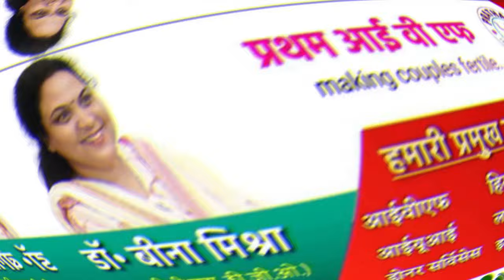रीवा- तीन औद्योगिक इकाईयों का लोकार्पण, 7 का सांसद ने किया भूमिपूजन